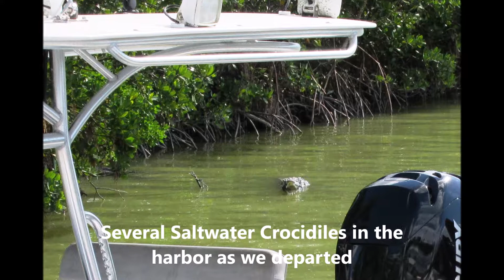Kayaking and Camping in Florida's Everglades National Park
2 Days / 1 Night from Flamingo Marina - Dec. 2017